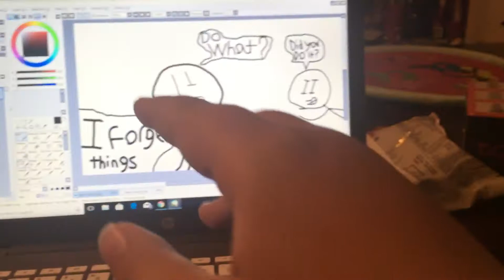New animation soon